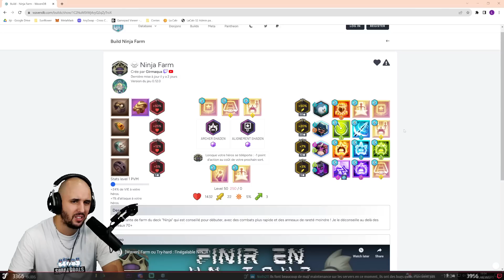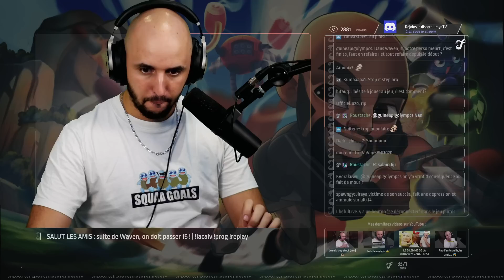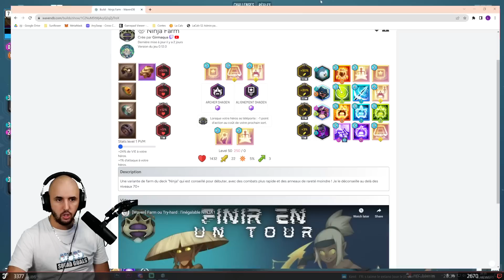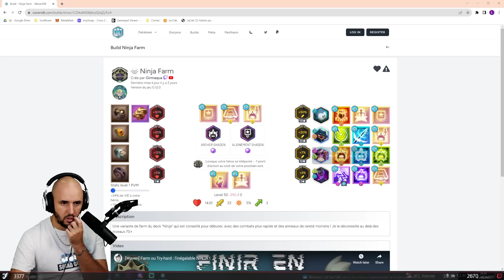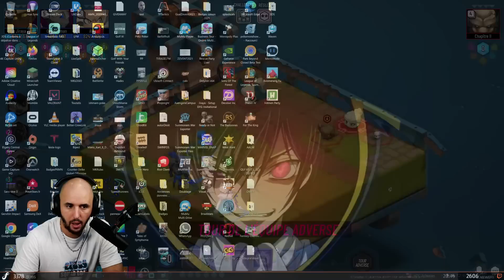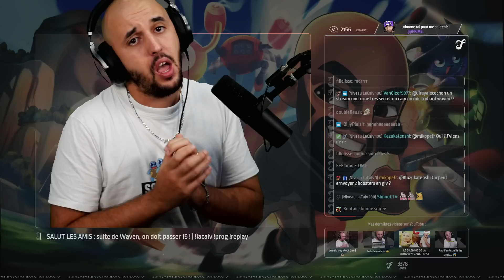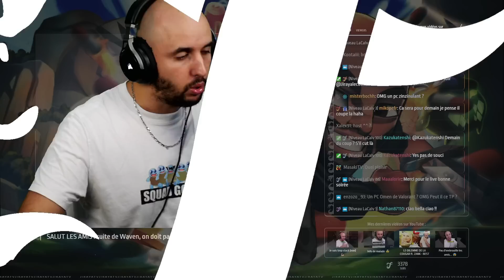ON PASSE NIVEAU 15 : C'EST UN AUTRE JEU - Waven #3